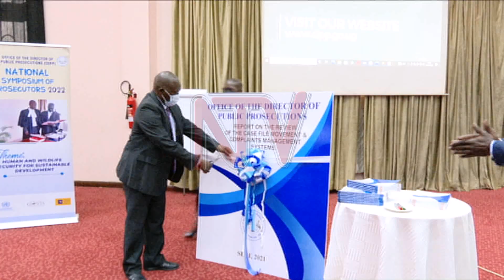Remembering Joan Kagezi: Prosecutors’ demand more security, better pay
The Director of Public Prosecutions Jane Francis Abodo has decried the poor welfare of her institution's staff. Speaking during the opening of a three-day symposium to discuss security challenges in memory of Joan Kagezi, a state Prosecutor who was assassinated in 2015. Abodo says the current conditions do not only affect their performance but also the prosecutor's security and safety.